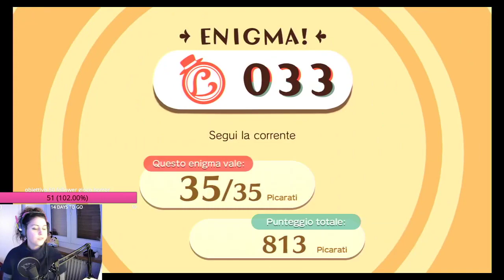Mss Layton episodio 3.... nomi strani ne abbiamo?